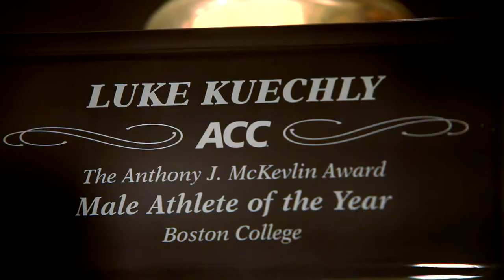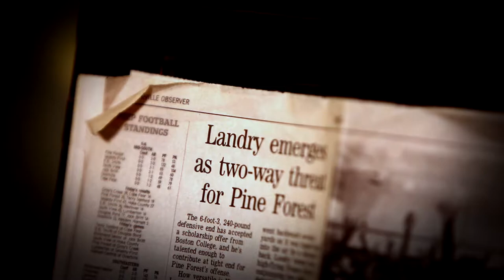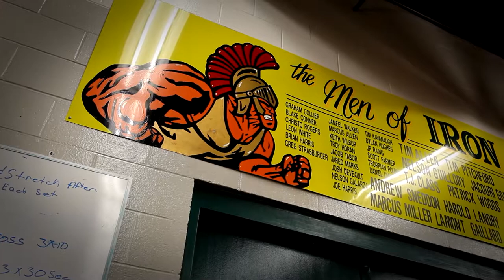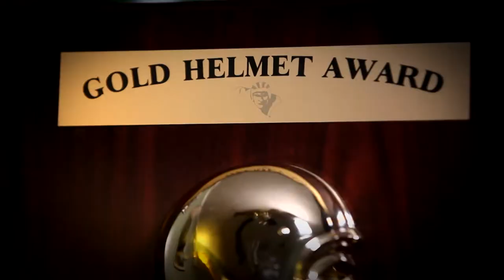National Sack Leader Harold Landry is Back for His Senior Year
After a record-breaking year, Boston College defensive end Harold Landry didn’t turn pro and returned to Chestnut Hill for his senior season. The nation’s sack leader last year talks about why he returned to college and what motivated him to become one of the best players in the nation last season.

Havoline Football Saturdays brings viewers around the country an insider’s look at the names, traditions and stories that make college football special. Hosted by Tim Brando, the show is in its 14th season and is syndicated to over 100 markets nationwide.

Havoline Football Saturdays is the winner of 12 EMMY Awards for Best Series and Best Story over the past seven years and has profiled some of the biggest names in the history of college football.